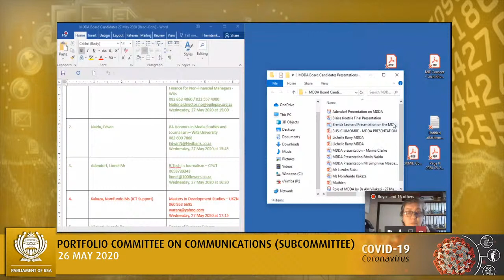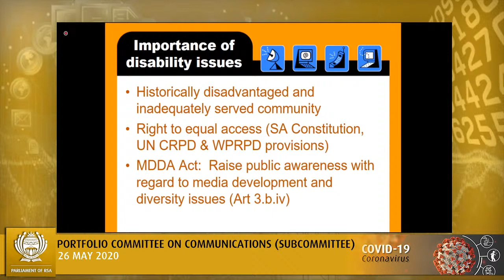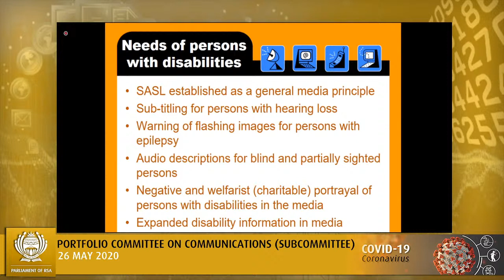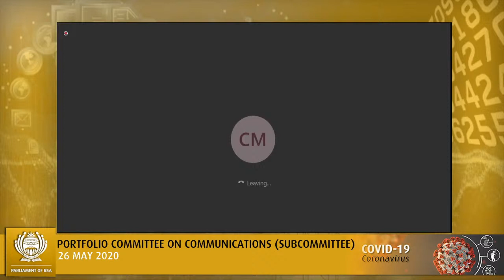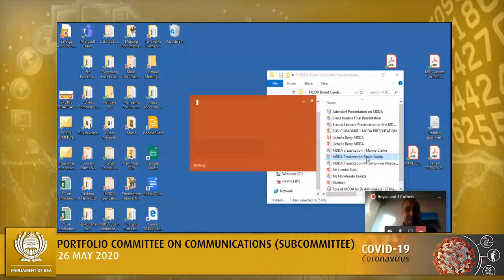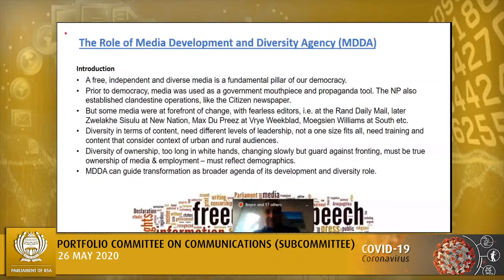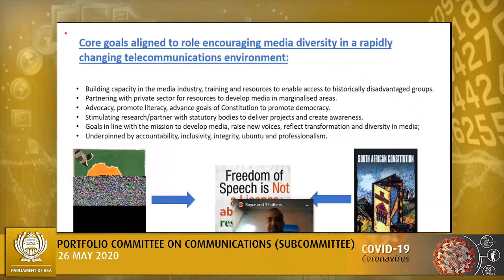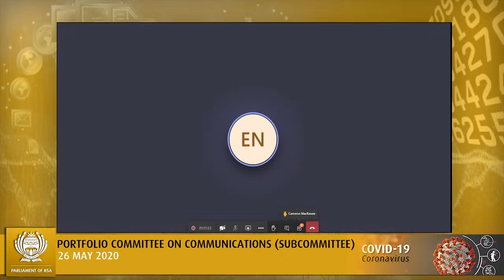Portfolio Committee on Women, Youth and Persons with Disabilities, 26, May 2020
Portfolio Committee on Women, Youth and Persons with Disabilities, (National Assembly), [Briefing by Commission for Gender Equality on Annual Performance Plan for 2020/21, Strategic Plan and Budget for 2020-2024], Virtual Meeting Platform, 18:00-21:00 26 May 2020